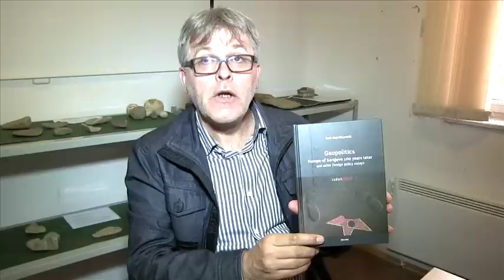Professor Anis Bejraktarevic speaks about the Bosnian Pyramids Project, May 18, 2015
Professor Anis Bejraktarevic speaks about the Bosnian Pyramids Project in Visoko, Bosnia, May 18, 2015.